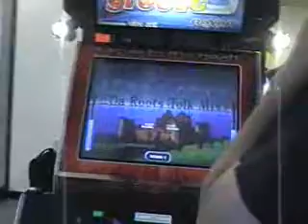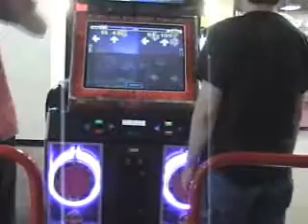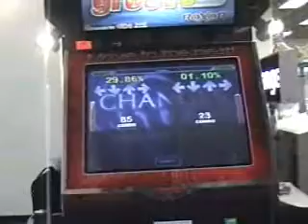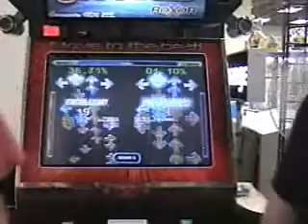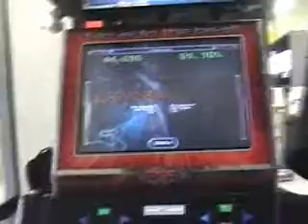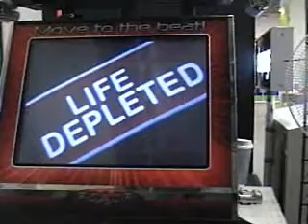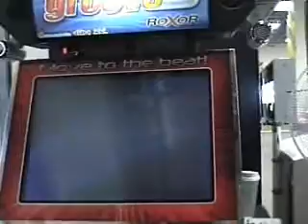Things that should never be - Vol. 2.5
The second in what is to (hopefully) be many of things that just shouldn't exist.

Vol2.5

IE: ITG1 on ITG2 dedicab. I can't read course modifiers (atleast this one D:)